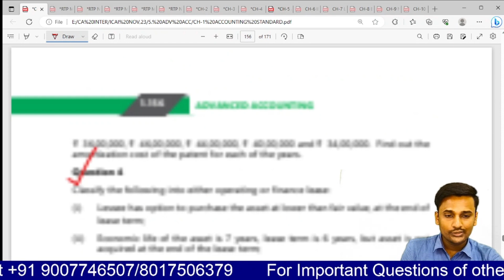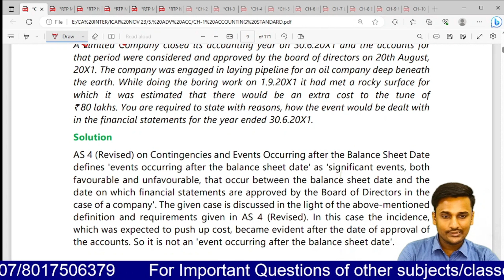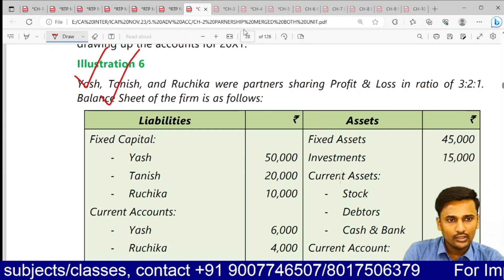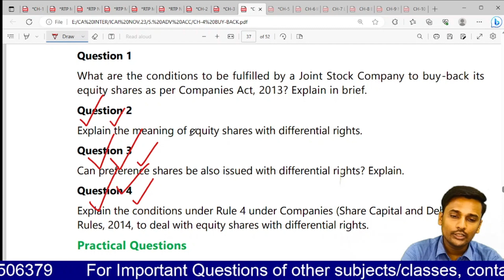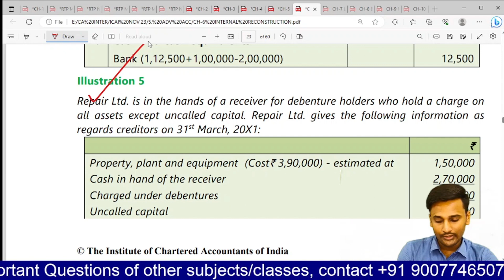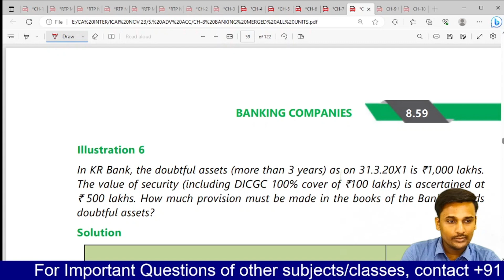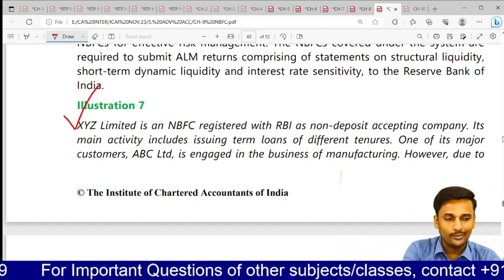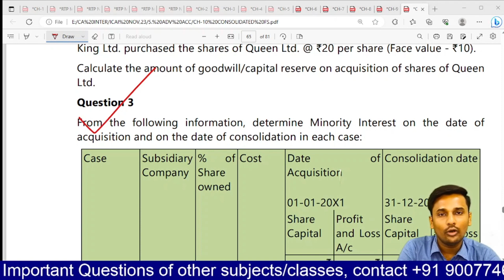Important Questions for NOV 2023 EXAMS || Advance Accounts || CA Inter Group 2 [MUST DO IMPORTANT]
Crack your CA Intermediate Exam with Ease!! Practice Important Questions Properly! The video consists of Must Do Questions of Advance Accounts for November 2023 Exams.

CA Foundation Important Question Details:
Accounts will be Uploaded Free on our YouTube Channel.
Law: Rs.549
or Whatsapp at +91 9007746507/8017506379

CA Final Important Question Details:
FR will be uploaded Free on our YouTube Channel.
Sfm: Rs.999.

Get Quality Education & Guaranteed Results, along with 24*7 Mentorship!